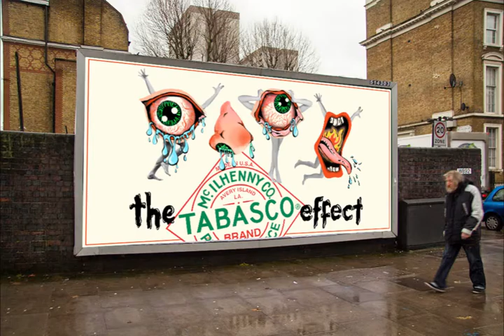Moving Image on Billboard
Love or Hate Brief

Animation imposed into a real-life situation.